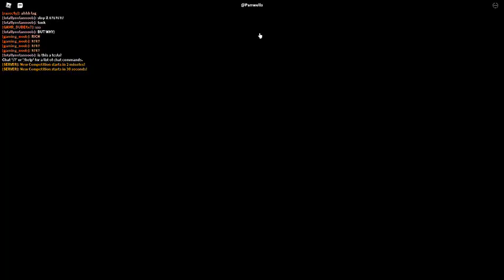Russia Car Crash Compilation 12121